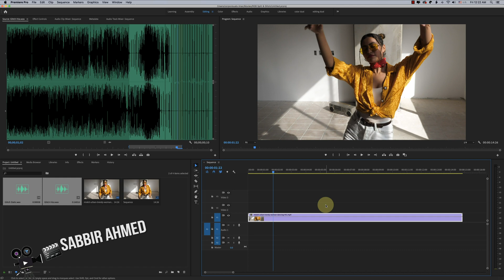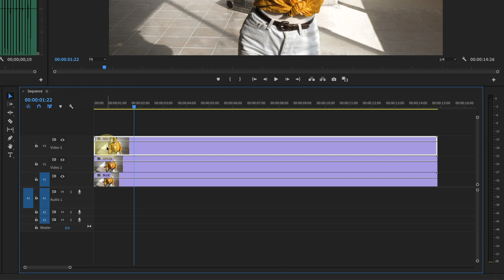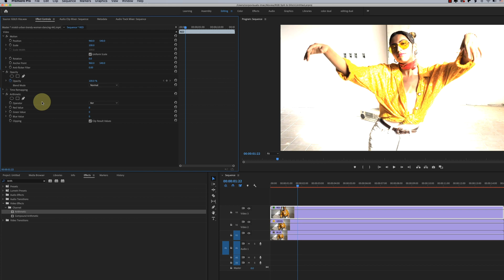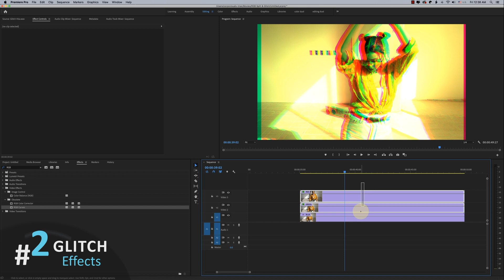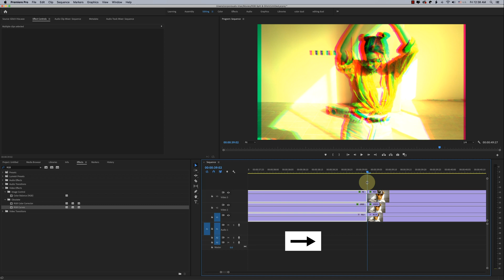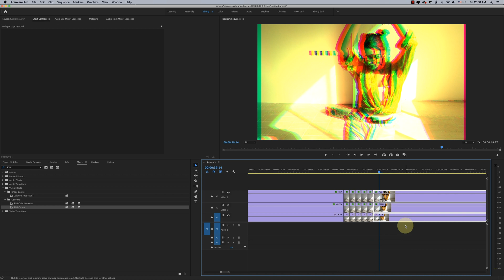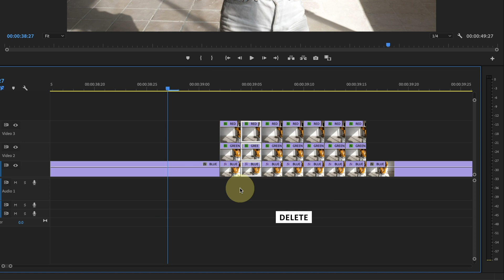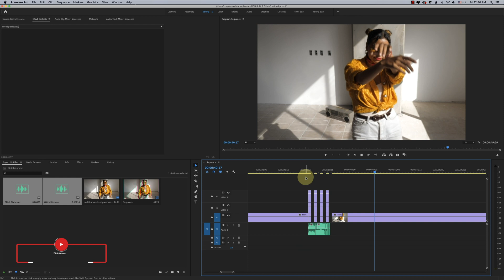কিভাবে RGB Split & Glitch Effects তৈরি করবেন Adobe Premiere Pro দিয়ে | ভিডিও এডিটিং বাংলা টিউটোরিয়াল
RGB Color Separation is a popular effects of music video. In this easy tutorial, I show how to separate RGB color from your footage & how to use them for glitch effects. Hope this simple tricks will help you to clear this concepts.